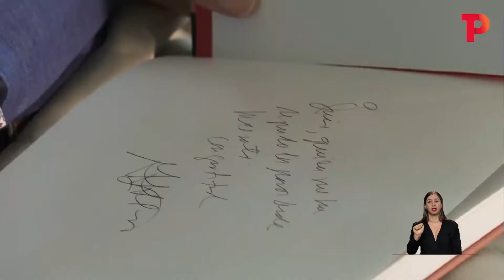Gustavo Gardeazábal recibió su tercer doctorado de Honoris Causa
Cali | El premio que acaba de recibir como doctor en ciencias sociales se suma a los de derecho y literatura que le fueron concedidos por la Universidad Central del Valle y la Univalle.